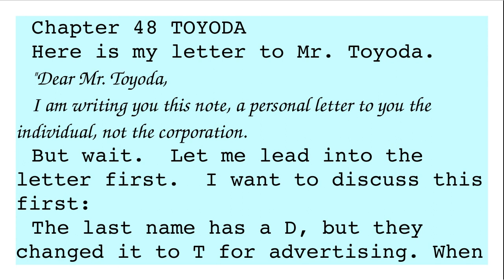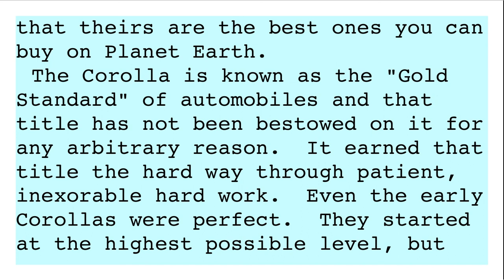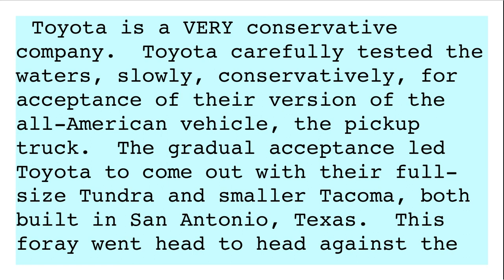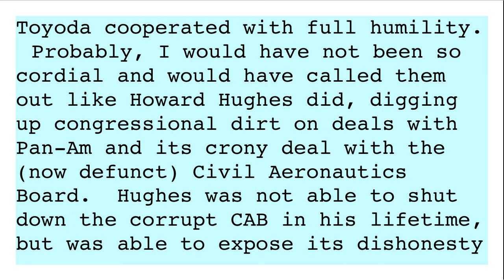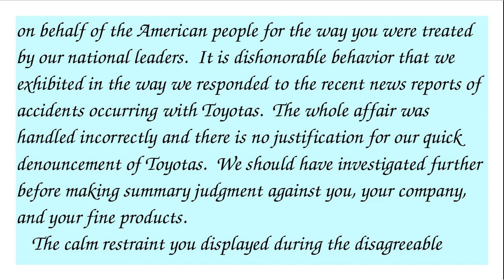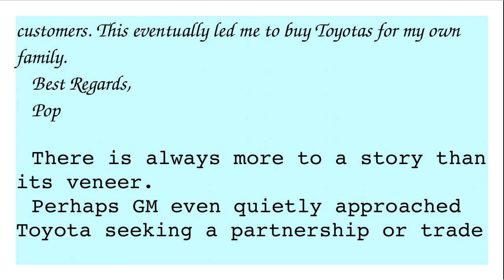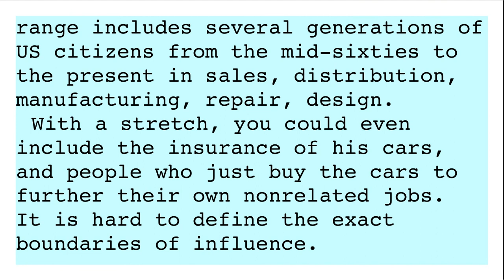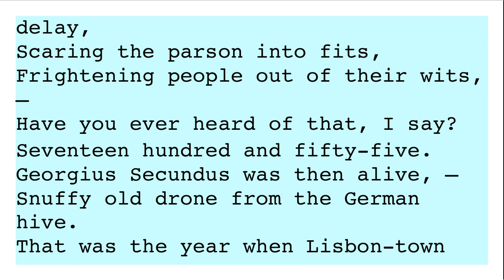letter to Toyota from Pop